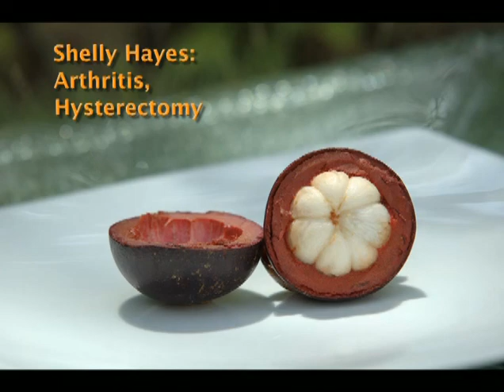mangostanfruit ontsteking baarmoederverwijdering artritisNL.avi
mangostanfruit